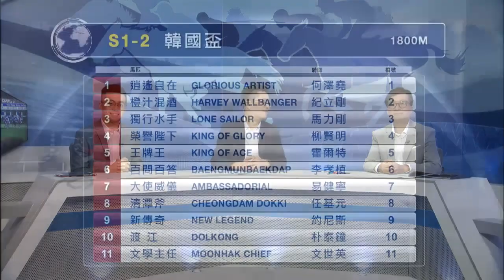19/20 綠茵闖蕩 3B -大賽攻略 - 韓國盃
逢星期二 深夜 1:45
逢星期五 深夜 2:05

逢星期二、五 晚上 8:30

逢星期二、五 晚上 8:30"